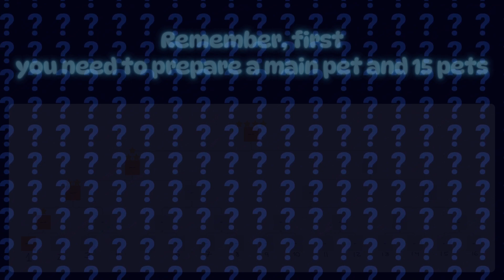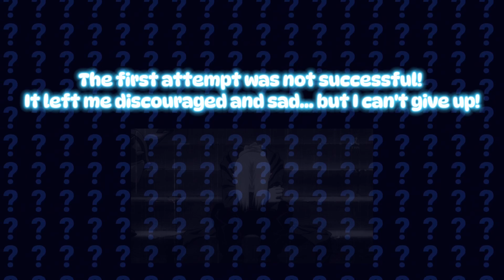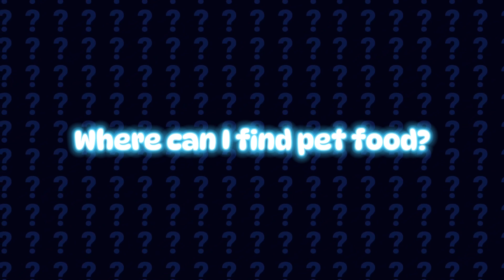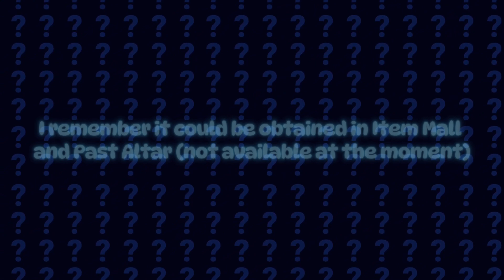Eden Eternal - PETS!!